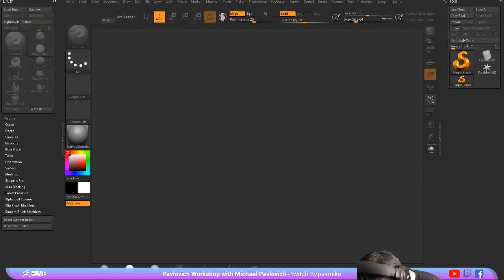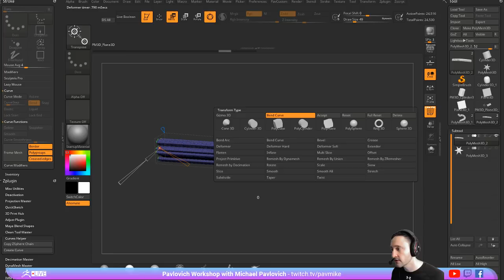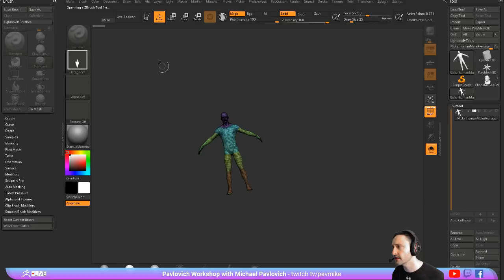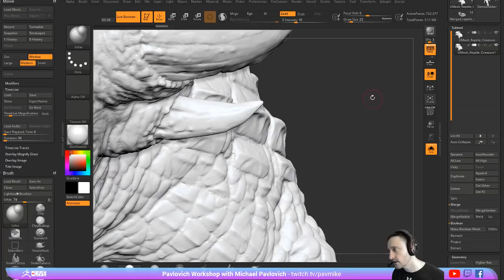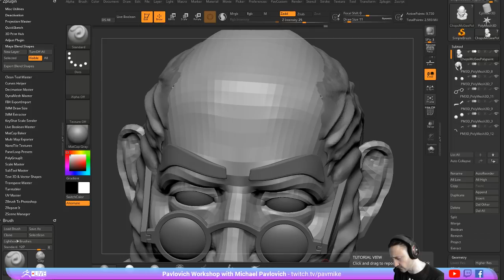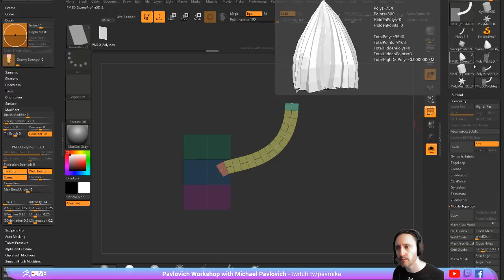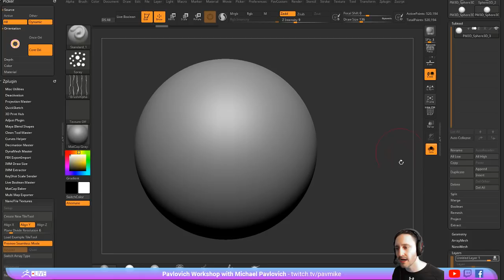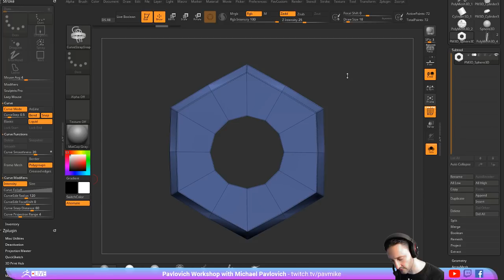Pavlovich Workshop - Michael Pavlovich - Episode 47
Highlights from this episode:
- Controlling IMM Curves
- Hair cards
- Advanced Vector Displacement with ZBrush and Houdini
- IMM Scale
- Rendering in Keyshot
- Using Layers for blend shapes